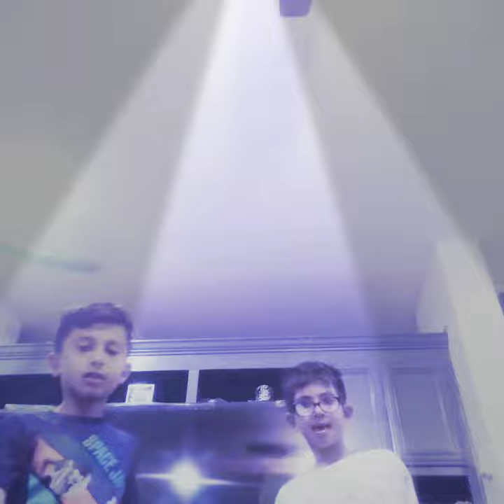xxtenations hope rip